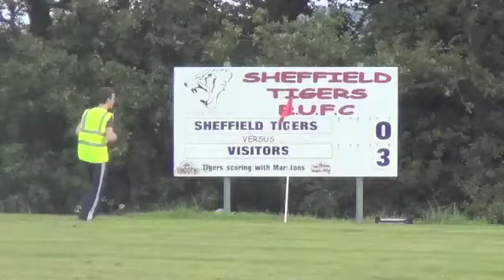Sheffield (A) Highlights